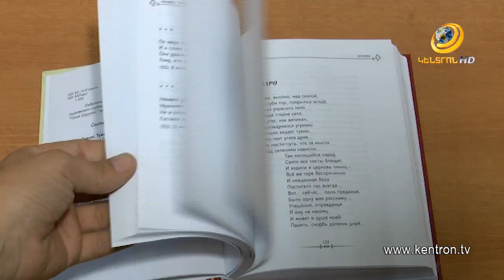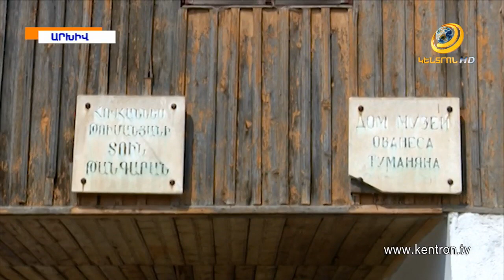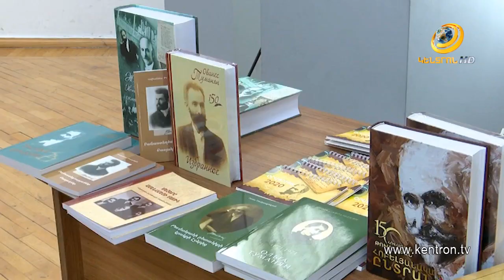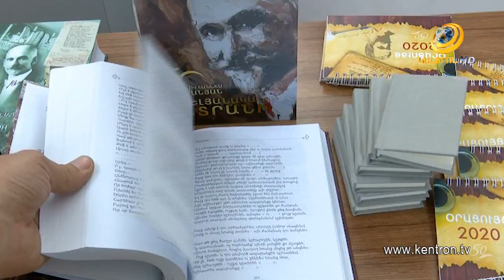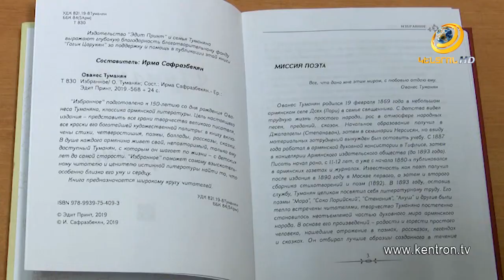Գ.Ծառուկյանի աջակցությամբ ռուսերենով լույս է տեսել Թումանյանի հոբելյանական հատընտիրը